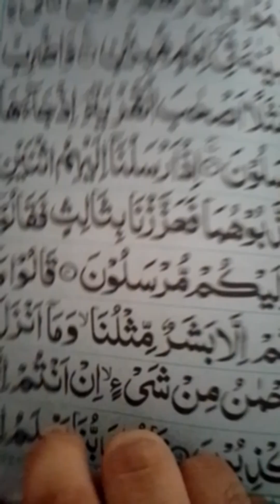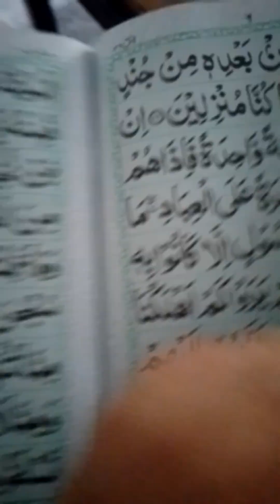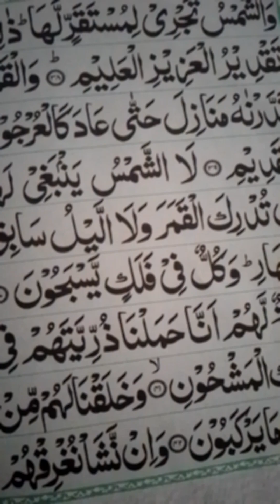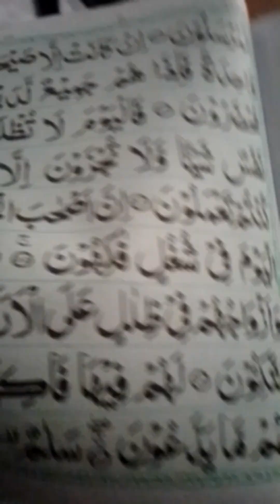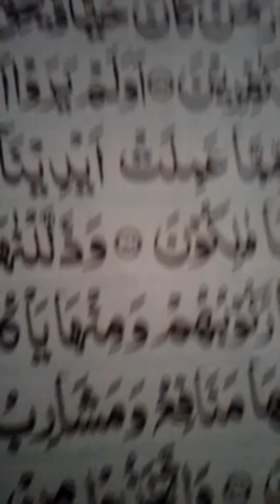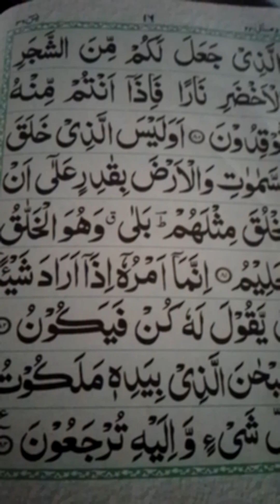tilawaat pak surah yaseen say mashALLAH ♥️